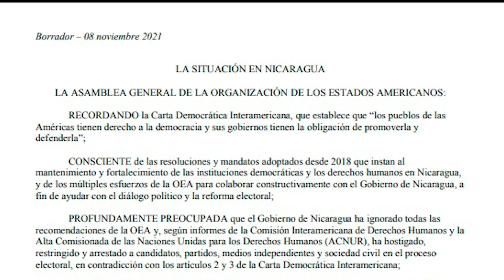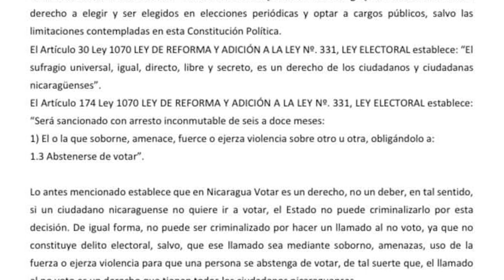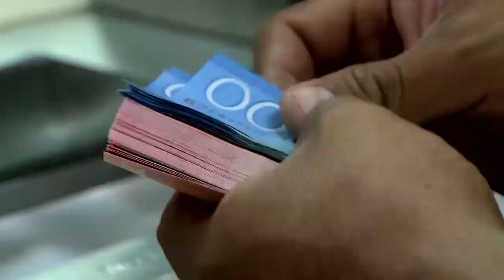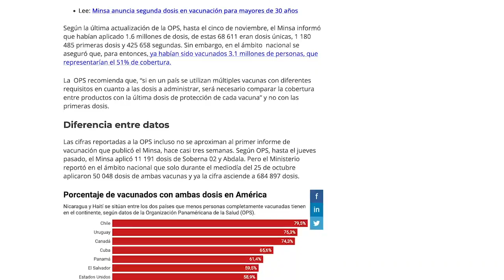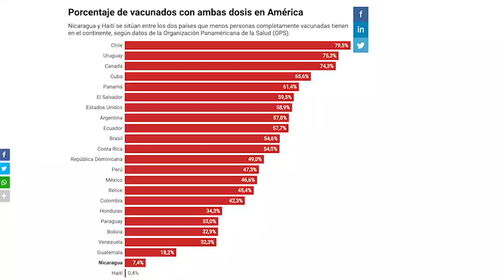Proyecto de resolución de la OEA plantea declarar ilegítimas las elecciones en Nicaragua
Canadá acusó este jueves al presidente nicaragüense, Daniel Ortega, de sacar al país centroamericano de la “familia de las democracias del hemisferio”, durante el desarrollo de la 51 Asamblea General de la Organización de los Estados Americanos (OEA).

La canciller canadiense, Melanie Joly, aseguró que su país está “profundamente preocupado por lo que acaba de ocurrir en Nicaragua”, en referencia a las elecciones del pasado domingo, a las que describió como “injustas” y que “no fueron libres al encarcelar a los líderes de la oposición, periodistas y miembros de sociedad civil”.

“El régimen de Daniel Ortega ha sacado a Nicaragua de la familia de las democracias del hemisferio”, esgrimió la funcionaria, quien invitó a los demás países miembros de la OEA a “no quedarnos mirando” y “tomar acciones colectivamente aquí” en la asamblea.